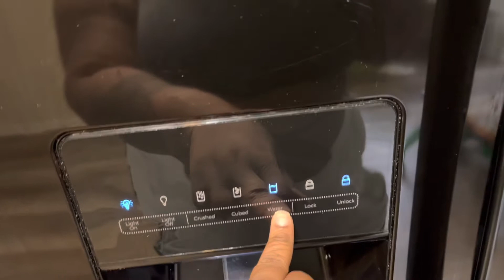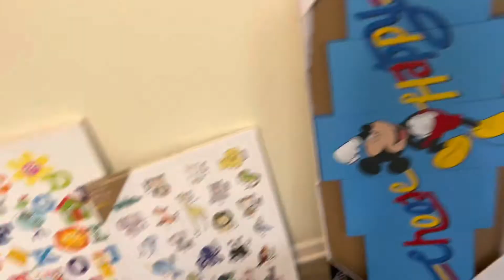| MOVING OUT VLOG pt 1 | APARTMENT TOUR | we did it!!